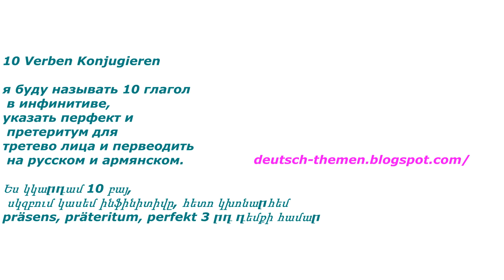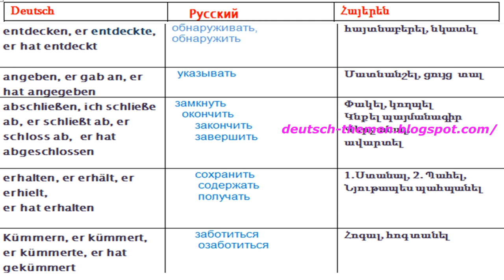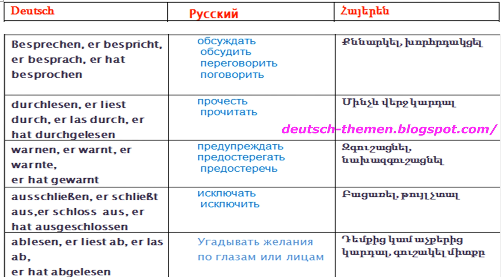deutsch wortschatz übungen, 10 deutsche Verben,10 немецкий глаголы, գերմաներեն հայերեն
b1 präsentation

գերմաներենի դասընթացներ,verben deutsch,verben deutsch lernen,deutsche verben b2,deutsch verben lernen,немецкий язык,немецкий глаголы,գերմաներեն,հայերեն գերմաներեն,deutsch,wortschatz b2,übungen,глаголы на немецком,немецкий с нуля,немецкий для начинающих,уроки немецкого